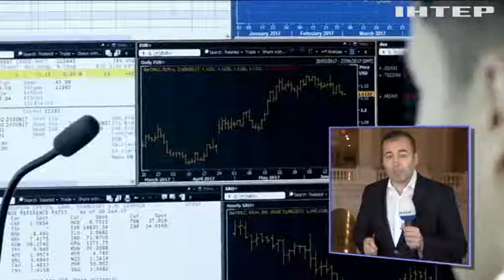У Сполучених Штатах намагаються розшукати та конфіскувати активи російських бізнесменів